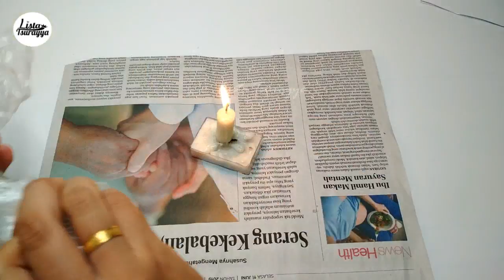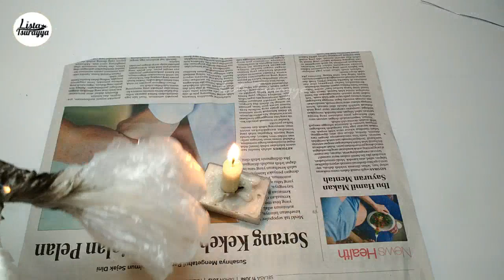BONSAY dari PLASTIK BEKAS dan TALI PLASTIK ! Bonsay tali jemuran dan kresek bekas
Material : Tali plastik, plastik bekas , Kawat silver (beli di toko material), cat kayu.

Salam kreatif !